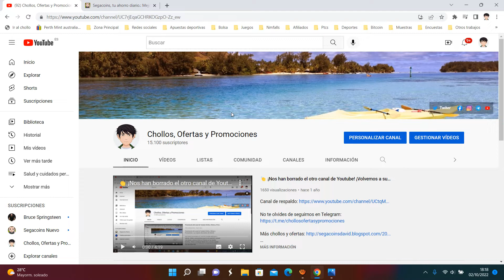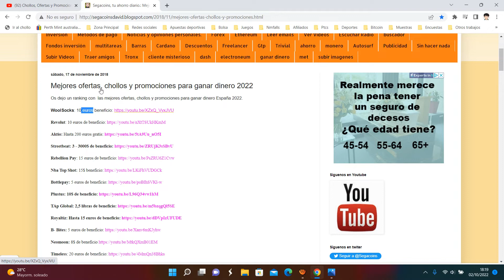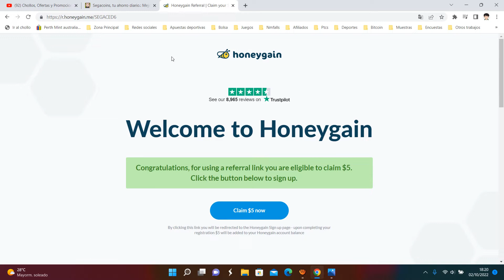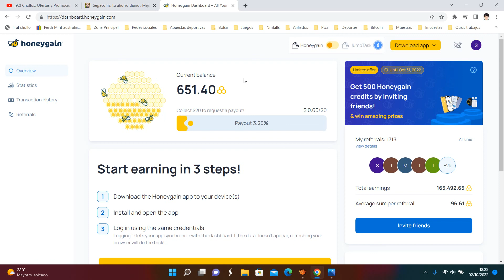💰 HoneyGain + 5$ Gratis ¿Qué es y como funciona? Tutorial 2022 | Explicación + Opiniones | Pago 22$💰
¿Qué es Honeygain?
Honeygain es una compañía de red de crowdsourcing que permite a otras empresas realizar investigaciones de inteligencia, de mercado y de negocios.

¿Qué hace la aplicación Honeygain? ¿Es seguro?
La aplicación facilita servicios proxy a terceros, como científicos de datos, Fortune 500 y otras compañías confiables. ¿Es seguro? ¡Si! Tu seguridad es importante para nosotros. Y como la abeja reina conoce a sus abejas, sabemos para qué utiliza cada pareja su red.

¿Mis datos personales están seguros con Honeygain?
100% No guardamos ningún dato de nuestros clientes. Los únicos datos que tendremos es lo que será necesario para el servicio. Esto incluye su dirección de correo electrónico, su dirección IP, cuánto tráfico realiza por mes y los métodos de pago elegidos.

¿Cómo se calcula mi pago?
Usted gana créditos por cada KB de datos que ingresa, y después de recolectar suficientes créditos, puede convertirlos a USD.

¿Cómo se convierten los créditos a USD?
10 créditos equivalen a 0.01USD (1 centavo USD)

¿Cuáles son tus mejores ubicaciones?
No tenemos ubicaciones principales: Honeygain tiene una cobertura mundial.

¿Hay una aplicación de Windows?
¡Si! ¡Hemos lanzado una aplicación de Windows! ¡Ahora puedes Honeygain 🍯 en tu escritorio! Consíguelo aquí

¿Honeygain funciona tanto en Wi-Fi como en datos móviles?
Sí, Honeygain funciona tanto en Wi-Fi como en datos móviles. Los datos móviles deben activarse en la configuración de la aplicación.

¿Cuál es el pago mínimo?
El pago mínimo es de 20 USD.

¿Cuál es la tasa de pago actual?
Usted gana 1 crédito por 10 MB de tráfico que lo atraviesa. Entonces, por 10GB ganarás 1USD.

¿Qué métodos de pago están disponibles actualmente?
Actualmente admitimos pagos a través de PayPal, ¡pero pronto habrá más opciones!

¿Hay alguna manera de aumentar mis ganancias?
Es simple: instale Honeygain en más dispositivos y tenga un dispositivo por red (trabajo, tío o su hogar). Eso lo ayudará a maximizar su pago potencial. (Es mejor cuando una dirección IP única no tiene más de 3 dispositivos)